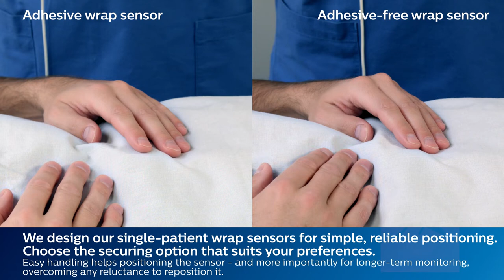Positioning Philips M1133A and M1134A single patient use wrap SpO2 sensors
Our M1133A and M1134A wrap sensors support simple, reliable positioning and repositioning, whether you choose an adhesive or hook and loop wrap.